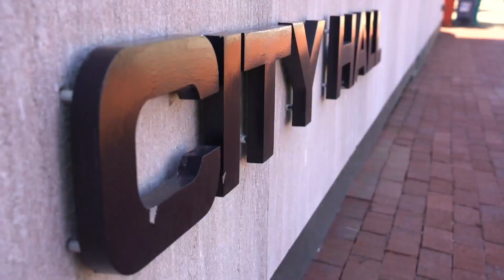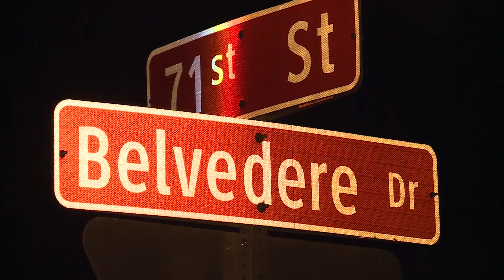Hampton mayor talks about recent violence in city after four were shot overnight